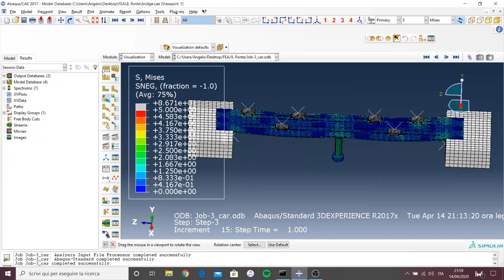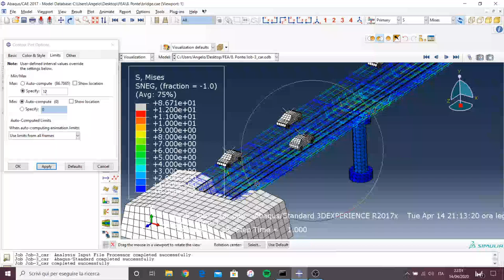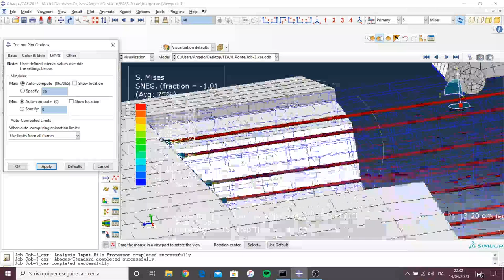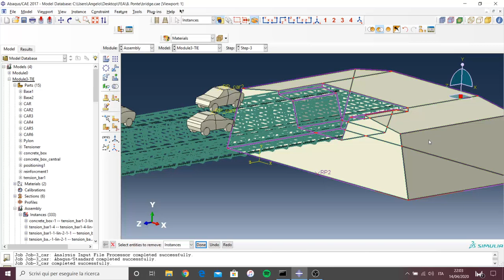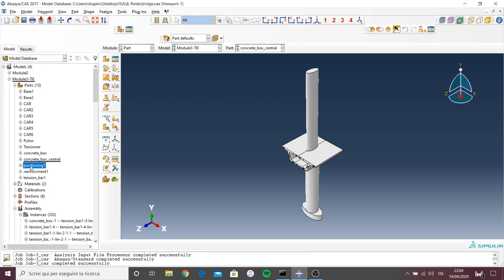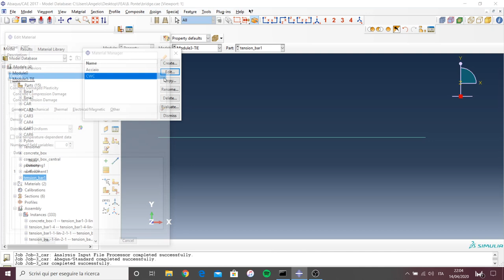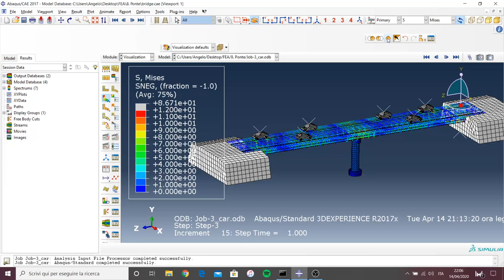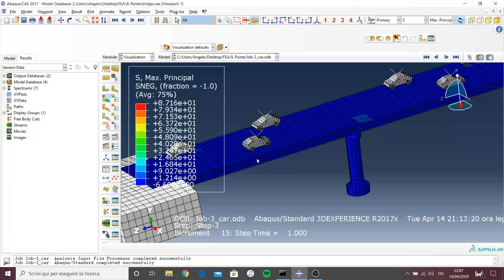Abaqus CAE - Concrete box girder bridge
Static stress analysis of a reinforced concrete box girder bridge 72m long, with inside tesnioners and car loads on spans. The first step applies the loads on inside tensioners, the second applies the own weight of the bridge and the third applies the cars weight of 5tons. The bridge shows a low stress level on the concrete parts and a bit hgiher on the internal reinforcment. The stress on tensioners is 86MPa, the applied force is 400kN on each.

Thanks.